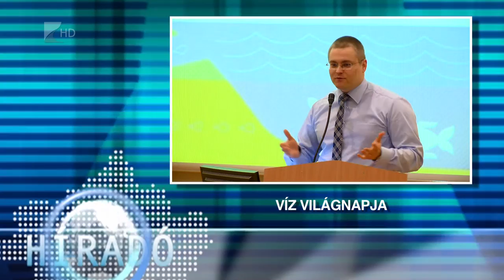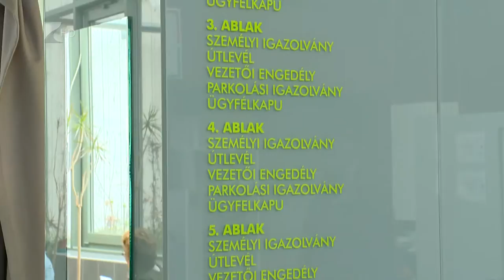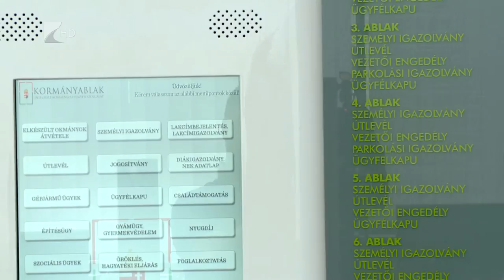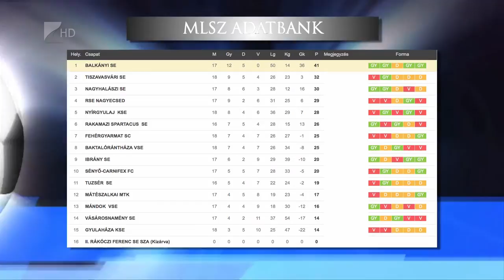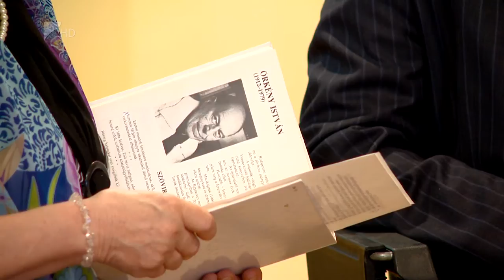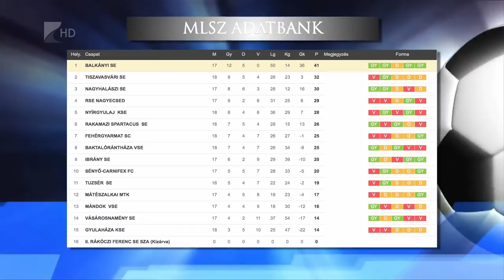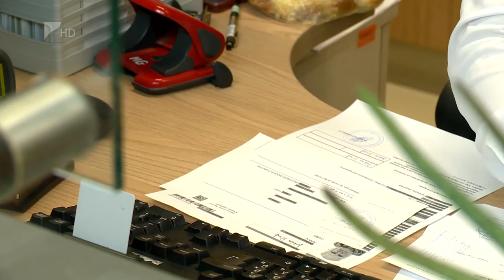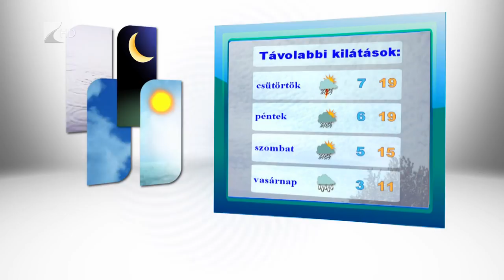Híradó 2017.03.21. - Kölcsey Tv